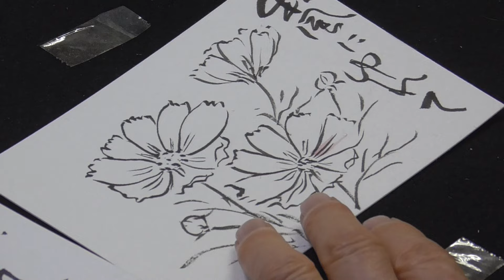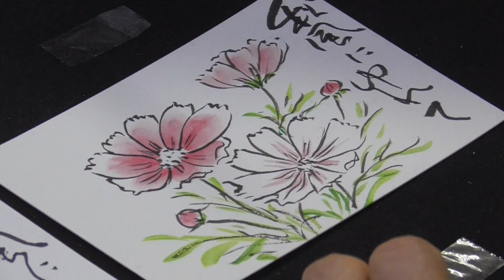絵手紙入門 楽しく簡単に四季を描こう コスモスとどんぐり